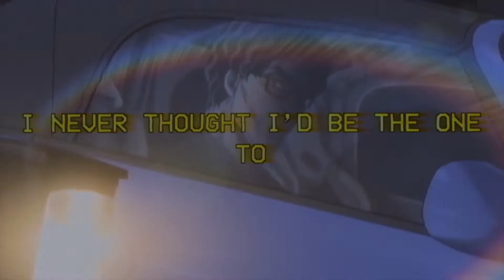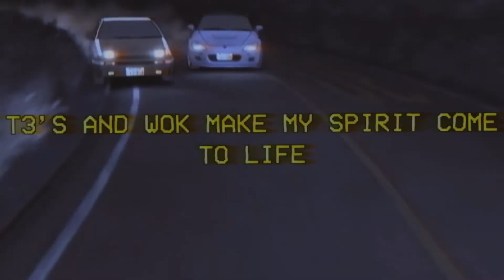sewerperson - sexwithghosts (prod. by jabarionthebeat x trgc x rision) (lyrics)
"big ol blade in my evisu every time"

this might be my new favorite video

prod. by trgc x rision

lyrics

what a beautiful death
Who the fuck told u I would’ve been blind
I keep a group with me on the east side
Course ud fuck it up every bitch every time
T3’s and wok make my spirit come to life
Deep in the cut with the guys n they on that time
I couldn’t say i couldn’t speak on that night

Rain on my face still I wait by the phone booth
We had never met but I make time to know u
Could u keep it down im at peace with the volume
I guess its some shit I should of nut up and told u
I need a life I been sick of this shit
Woah perfect time to be real so I did
No one ever had the soul quite like you do
I would step out out the way just to peel u foreal
Lord forgive me for these hands
I never thought id be the one to
Take the life from this carcass
But I hold well thru the sorrow
Break me down
Regardless I wish you well
Still it never goes my way